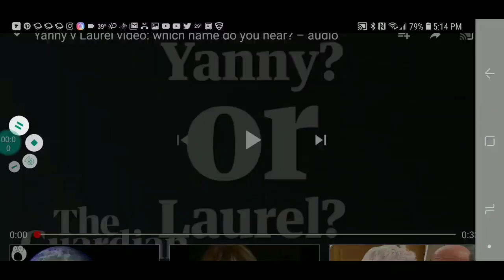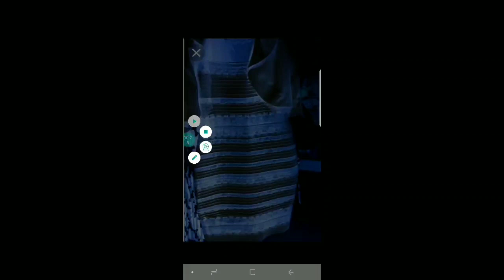Mandela Effect - another personal glitch and vote please